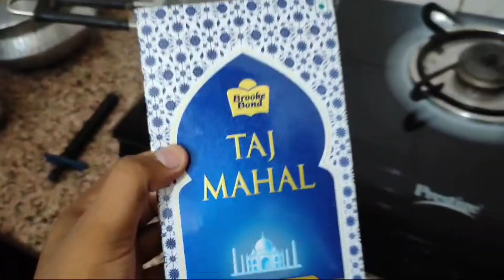Chai Pakora Aur Barish | Rainy Day Snacks | Preparing Delicious Snacks | Rain in town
Chai Pakora Aur Barish | Rainy Day Best Snacks | Rain in A Town| Anish khan